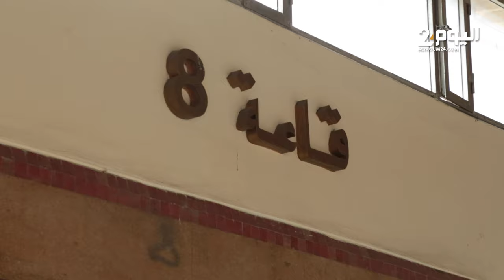تأجيل محاكمة "قاتل بدر" في الدار البيضاء الى 20 فبراير